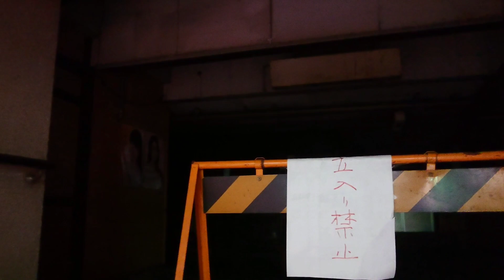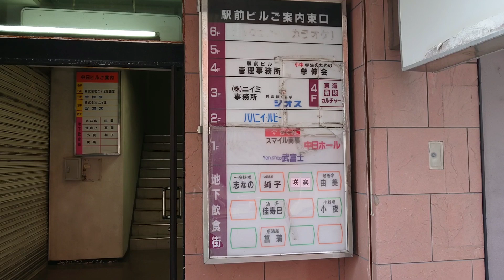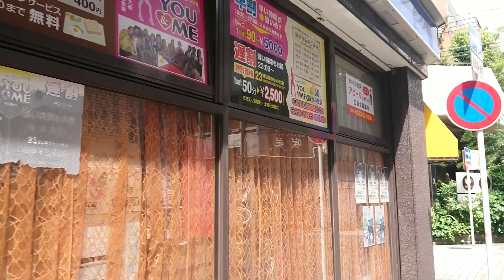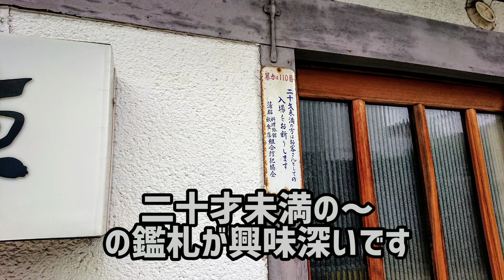【昭和レトロ】蒲郡駅周辺の探検【草ヒロ】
愛知県蒲郡市の蒲郡駅周辺の地下街やレトロビル、レトロ建物などを探検して撮影しました。
蒲郡市はとても素敵な雰囲気の街並みです🥰